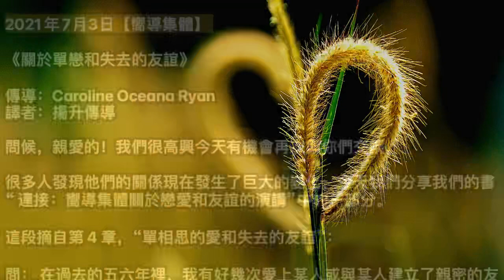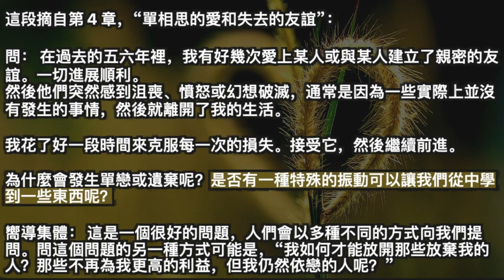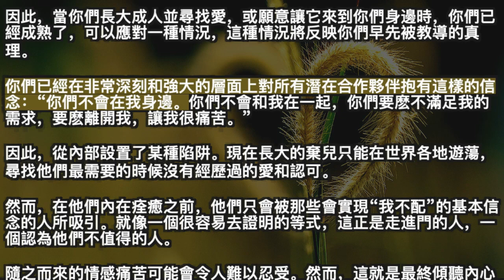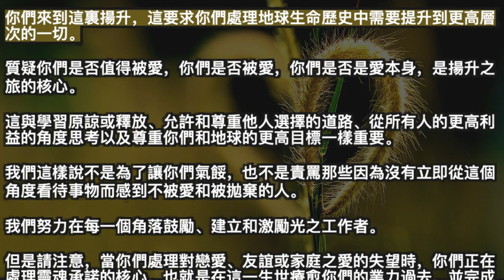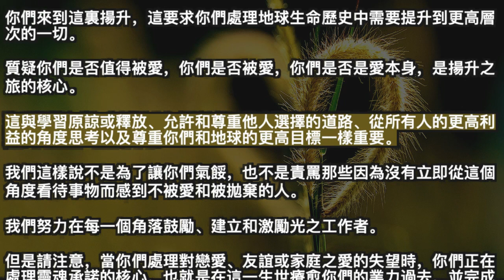關於單戀和失去的友誼【嚮導集體】 當你們處理對戀愛、友誼或家庭之愛的失望時，你們正在處理靈魂承諾的核心，也就是在這一生世療愈你們的業力過去，並完成你們很久以前訂立的舊合同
2021年7月3日【嚮導集體】

《關於單戀和失去的友誼》

問候，親愛的！我們很高興今天有機會再次與你們交談。

很多人發現他們的關係現在發生了巨大的變化，今天我們分享我們的書“ 連接：嚮導集體關於戀愛和友誼的演講”中的一部分。

這段摘自第 4 章，“單相思的愛和失去的友誼”：

問： 在過去的五六年裡，我有好幾次愛上某人或與某人建立了親密的友誼。一切進展順利。
然後他們突然感到沮喪、憤怒或幻想破滅，通常是因為一些實際上並沒有發生的事情，然後就離開了我的生活。

我花了好一段時間來克服每一次的損失。接受它，然後繼續前進。

為什麼會發生單戀或遺棄呢？是否有一種特殊的振動可以讓我們從中學到一些東西呢？

嚮導集體： 這是一個很好的問題，人們會以多種不同的方式向我們提問。問這個問題的另一種方式可能是，“我如何才能放開那些放棄我的人？那些不再為我更高的利益，但我仍然依戀的人呢？”

在某些方面這是一個難題，因為人類往往會很容易地放任自己放棄一些人，那些他們沒有情感投入、沒有期望或不再需要的人。

然而，有些情況並沒有讓你們放心的隨和樂觀，例如，當你們清理壁櫥時，“是的，我可以放棄它。它從來都不是很合適，也不適合我。我很快就會得到更好的東西。”

那麼問題就變成了，你們如何祝福和釋放對你們來說很珍貴的人，明白這種情況永遠不適合你們，或者這種聯繫，雖然曾經是積極的，但現在已經走到了盡頭，不再為你們的更高利益服務呢？

釋放你們仍然愛的人是一種特殊的“放手”，需要對你們的高我、你們的靈魂、你們的人生道路和宇宙有高度的信任，而其他事情很少需要。

當你們愛的人轉身離去，再也沒有回來時，那種失落感就像經歷死亡。

最肯定的是，這是一種死亡。

這是你們對那個人的快樂理想主義和期望的特殊體驗的死亡。你們期望他們扮演特定的角色。不只是幾個月或幾年，而是無限期。

所以我們問那些悲傷和難以放下的人， 你們是否曾經失去過一個人並認為這是一種極度悲傷的失去，然後幾個月或幾年後，意識到你們的悲傷是不必要的呢？

事後看來，這可能是你們當時放手過程的一部分，但不是對失去的準確描述。

隨著時間的推移，你們的高我和你們自己的更高智慧告訴你們，這個人不僅不適合你們，而且從長遠來看，他們對你們的道路、偏好和人生目標是完全的錯誤。

有些人不允許自己從這種認識中獲益。他們堅持理想主義的信念，他們認為他們所愛的人會回來，或者他們會在某個時候“意識到我的價值並感到抱歉”。

其他人則指責自己，說：“我應該從一開始就發現他們對我來說完全是錯誤的。我忽略了它不起作用的跡象。我被我的吸引力和我們之間的能量蒙蔽了雙眼。我著迷了，僅此而已。”

我們會說，這些觀點是可以理解的，但都規避了這種體驗的核心現實，也就是接受沒有進入你們的生活只是為了讓你們快樂的人。

事實上，最親近的人往往承擔著給你們最艱難的時光的艱難角色。

而那些只和你們在一起一段時間，然後戲劇性地離開的人，往往扮演著鼓勵你們多去愛自己的角色。

當有人感到被拒絕時，很容易懷疑他們是多麼可愛。而那一瞬間的感情，卻純粹是鏡中的映照。

這個鏡子不僅向你們展示你們從未完全愛過的自己的那些部分，而且還向你們展示你們過去某人的行為，無論是在你們的今生還是其他的生活中。

這通常發生在父母或祖父母，或者你們在很小的時候信任的其他人，當他們本應該盡可能地在你們身邊的時候，他們離開了你們，並釋放了對你們所有的責任。

然而他們並沒有。他們離開了你們的家。或者他們留下來，但卻忽視了你們童年的需求。更糟糕的是，他們可能一直在虐待你們。

這讓你們想知道，作為一個很小的小孩子，你們做錯了什麼，導致他們無法以你們需要和期望的方式去愛你們。

這是單相思的偉大禮物之一。它打開了一扇你們永遠不會自己去打開的門。

圍繞“放棄”這個詞的整個能量散發出失落、羞恥、孤獨、不配或無價值的感覺。

還有一個被忽視的孩子的悲傷哭泣，這是大多數家庭在不同程度上參與的一種虐待形式，但很少認識到或承認。

因此，當你們長大成人並尋找愛，或願意讓它來到你們身邊時，你們已經成熟了，可以應對一種情況，這種情況將反映你們早先被教導的真理。

你們已經在非常深刻和強大的層面上對所有潛在合作夥伴抱有這樣的信念：“你們不會在我身邊。你們不會和我在一起，你們要麽不滿足我的需求，要麽離開我，讓我很痛苦。”

因此，從內部設置了某種陷阱。現在長大的棄兒只能在世界各地遊蕩，尋找他們最需要的時候沒有經歷過的愛和認可。

然而，在他們內在痊癒之前，他們只會被那些會實現“我不配”的基本信念的人所吸引。就像一個很容易去證明的等式，這正是走進門的人，一個認為他們不值得的人。

隨之而來的情感痛苦可能會令人難以忍受。然而，這就是最終傾聽內心的孩子的方式。

你們在失去或從未完全錨定對你們來說似乎完美的愛之後所經歷的悲傷和失落感，並不是基於那種情況。

它們基於你們的過去，無論是來自這個生世還是其他生世，你們來這裡是為了療愈和轉化你們所攜帶的較低的信念和能量的，這些信念和能量從一開始就吸引了你們。

這就是為什麼你們會發現一些開悟的靈魂說要感謝過去的配偶或戀人的原因。

因為那個人，通過虐待或拋棄他們，向他們展示了他們需要療愈的東西，以及他們內心需要變得強大並最終找到聲音的東西。

潛入那種體驗的內在深處並克服那些舊的感覺只會讓你們變得更強大。

你們來到這裏揚升，這要求你們處理地球生命歷史中需要提升到更高層次的一切。

質疑你們是否值得被愛，你們是否被愛，你們是否是愛本身，是揚升之旅的核心。

這與學習原諒或釋放、允許和尊重他人選擇的道路、從所有人的更高利益的角度思考以及尊重你們和地球的更高目標一樣重要。

我們這樣說不是為了讓你們氣餒，也不是責罵那些因為沒有立即從這個角度看待事物而感到不被愛和被拋棄的人。

我們努力在每一個角落鼓勵、建立和激勵光之工作者。

但是請注意，當你們處理對戀愛、友誼或家庭之愛的失望時，你們正在處理靈魂承諾的核心，也就是在這一生世療愈你們的業力過去，並完成你們很久以前訂立的舊合同。

英文版鏈接：/2021/07/01/a-message-to-lightworkers-july-2-2021/